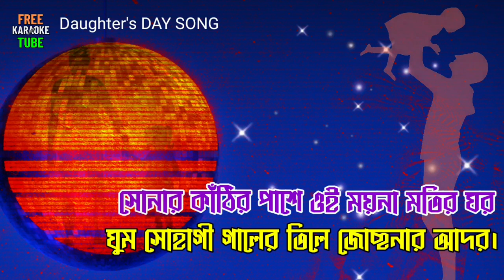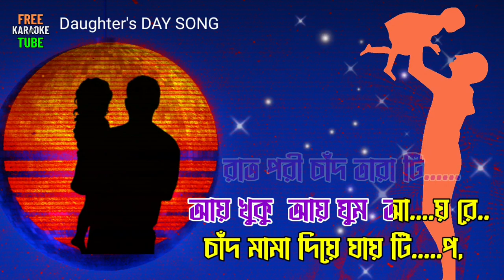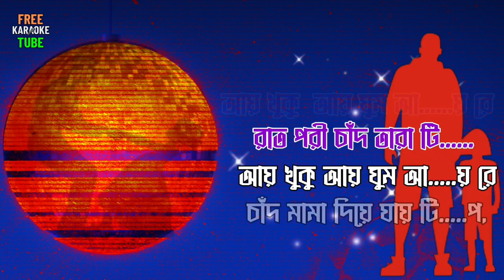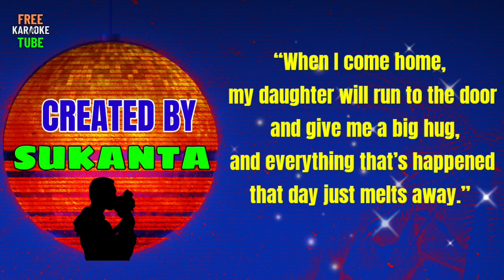Aye Khuku Aye | Title Track | Karaoke with Lyrics | Bangla Karaoke | আয় খুকু আয় ঘুম আয় রে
Presenting Aay Khuku Aay Title Track Karaoke with Lyrics. Aye khuku aye ghum aye re song   Aay Khuku Aay - portraying the profound bond of Father & Daughter.

Aay Khuku Aay Title Track Lyrics In Bengali :

হাঁটি হাঁটি পা, মিঠি মিঠি মন
রাজকুমারীর ঘুম যায় যায়,
খেলনা বাগান, চরকির গান
বটের ঝুরি বেয়ে আয় আয়।
সোনার কাঁঠির পাশে
ওই ময়না মতির ঘর,
ঘুম সোহাগী গালের তিলে
জোছনার আদর।

আয় খুকু আয় ঘুম আয় রে
চাঁদ মামা দিয়ে যায় টিপ,
রাত পরী চাঁদ তারা টি।।

কে ছুঁলো রূপসায়রের জল
রাজকন্যা পাবে কি অতল,
রাজকুমার উড়িয়ে পক্ষীরাজ
এক রঙিন ঘুম এনে দে আজ।

রুপোর কাঁঠির কাছে
ওই নিদমহলের গান,
কোন অজানা চোখের আলো
ভাসালো সাম্পান।